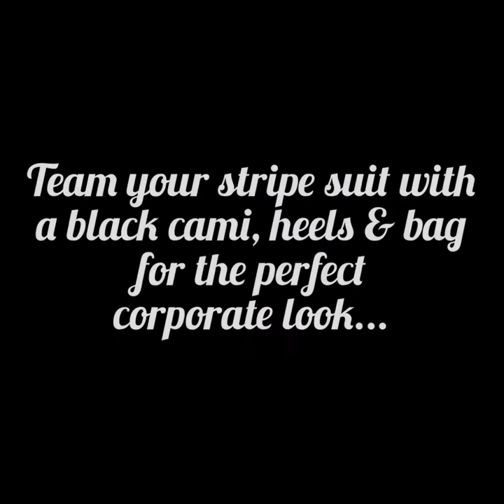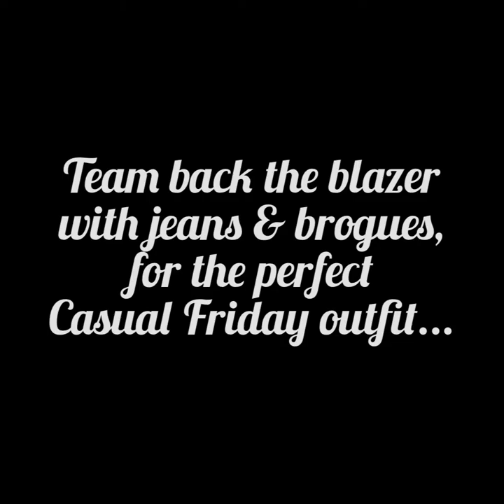ONE SUIT X 8 LOOKS - STYLED BY JADE & Co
We're seeing so many amazing trends this season, for Spring Summer 2020.
One of my favorite looks is wearing stripes from head to toe...
A classic stripe suit is a perfect addition to the wardrobe this season and once teamed back with your classic staples... the outfit options are endless!